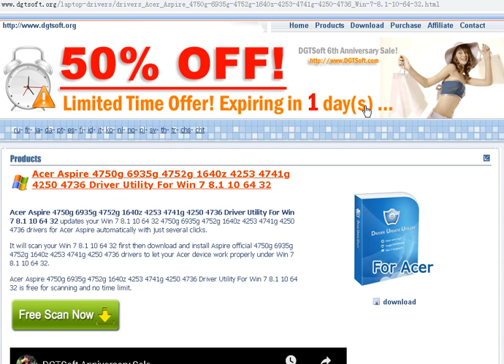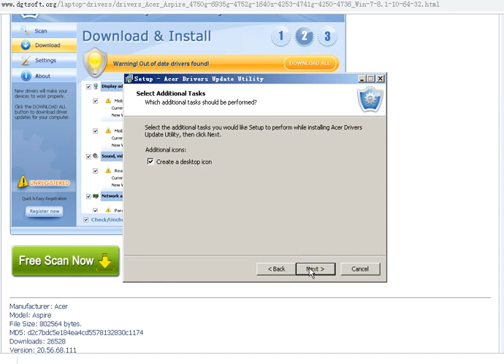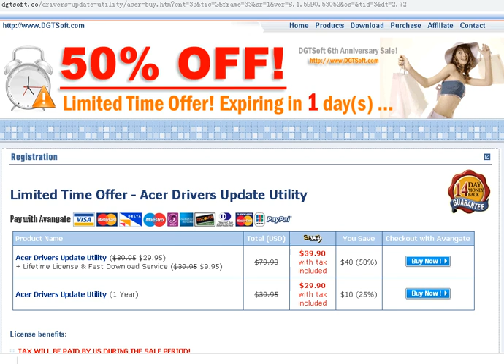Acer Aspire 4750g 6935g 4752g 1640z 4253 4741g 4250 4736 Driver Utility For Win 7 8.1 10 64 32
Acer Aspire 4750g 6935g 4752g 1640z 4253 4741g 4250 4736 Driver Utility For Win 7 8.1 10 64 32 updates your Win 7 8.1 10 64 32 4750g 6935g 4752g 1640z 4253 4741g 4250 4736 drivers for Acer Aspire automatically with just several clicks.

It will scan your Win 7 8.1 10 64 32 first then download and install Aspire official 4750g 6935g 4752g 1640z 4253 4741g 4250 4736 drivers to let your Acer device work properly under Win 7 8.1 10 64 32.

Acer Aspire 4750g 6935g 4752g 1640z 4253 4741g 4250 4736 Driver Utility For Win 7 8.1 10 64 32 is free for scanning and no time limit.